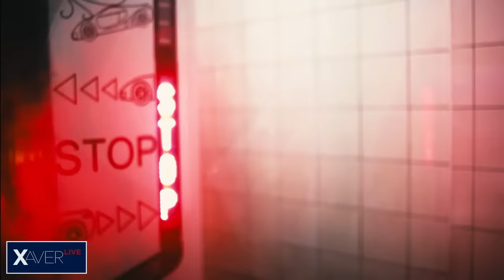Xaver s hostem: Ladislav Jakl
Ladislav Jakl je hudebník, publicista, bývalý poslanec a bývalý ředitel politického odboru Kanceláře prezidenta republiky, od dubna 2019 člen Rady pro rozhlasové a televizní vysílání.